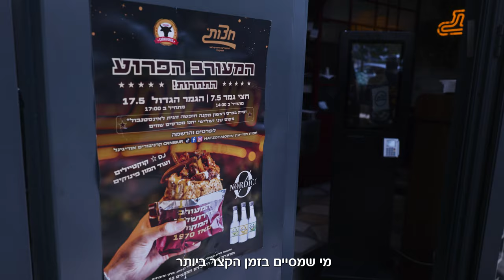תחרות המעורב הפרוע - פרק א'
תחרות המעורב הפרוע יצאה לדרך, שיתוף פעולה בין סטקיית חצות הירושלמית (סניף מודיעין) לקרניבורים, מי שמסיים במקצה הגמר את מגה פיתה מעורב ירושלמי - זוכה ללא הגרלה בחופשה זוגית מקצה לקצה באיסטנבול!